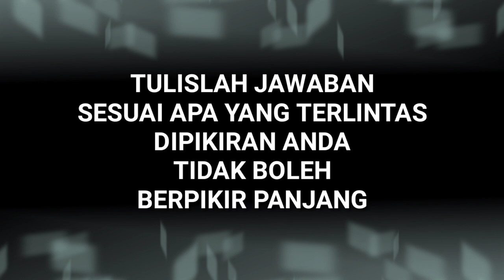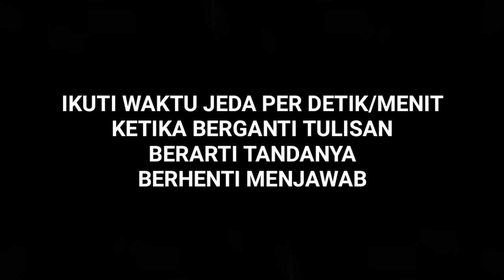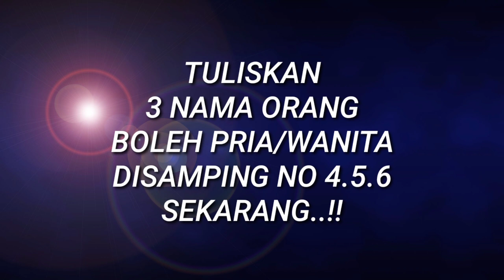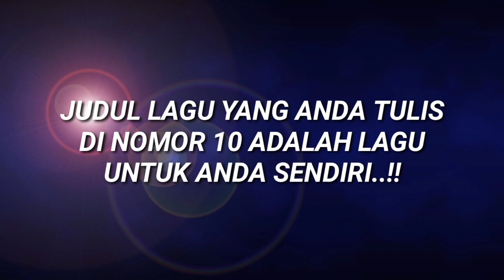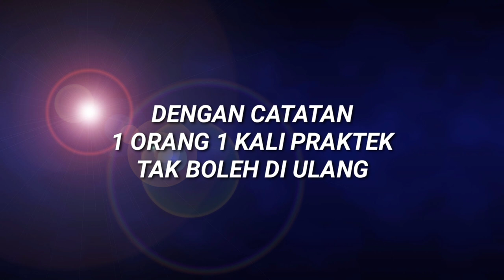CARA MEMBACA PIKIRAN ORANG || TEST PSIKOLOGI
Pasti banyak Yang mengira Mustahil Rasanya Kita bisa Membaca Pikiran Manusia yang Belum kita kenal
uppss tunggu dulu
di Video kali Ini kita akan kasi Info buat Temen temen Cara Membaca Pikiran Manusia secara Mudah dengan Menggunakan Test Psikologi

Awalnya saya tidak percaya
namun setelah saya PRAKTEKIN
Semua Jawaban Dari Pertanyaan Rest Psikologi bener semua
kenapa Bisa
Padahal Kita tidak pernah Kenal sebelumnya
yaa..Cara ini Hanya bisa dilakukan Oleh seorang yang Ahli Ilmu Psikologi
namun dengan Menonton Video ini
kamu Juga bisa langsung PRAKTEKIN Cara Ini Gaess..

selamat Mencoba
silahkan Komentar di Bawah hasil dari test Temen temen